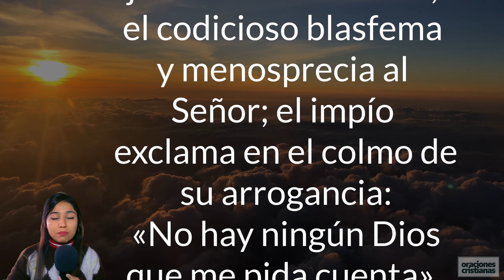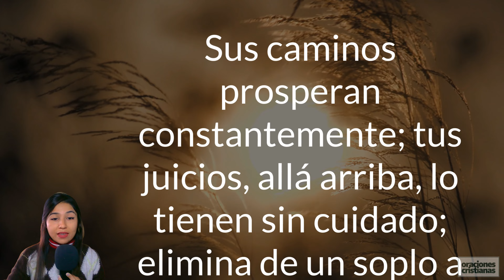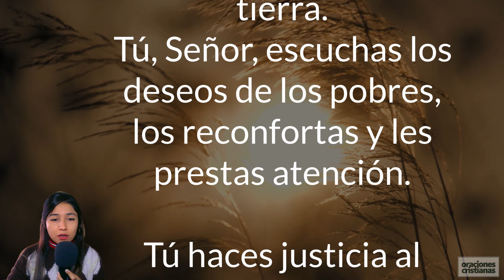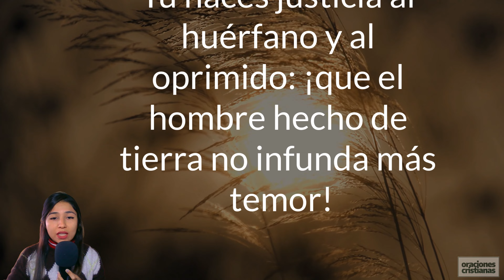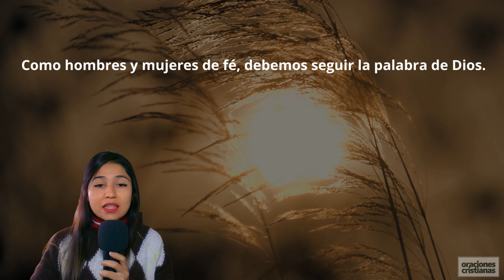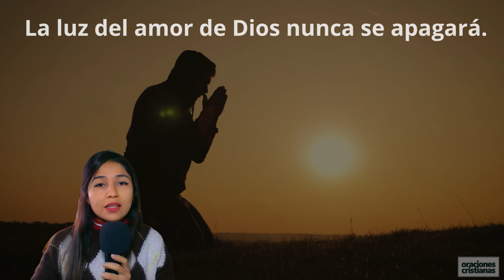▷ SALMO 10 » Plegaria para alejar y castigar a los malvados con audio leído y música.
Salmo 10 de la Biblia:

1 [Lámed] ¿Por qué te quedas lejos, Señor,

y te ocultas en los momentos de peligro?

2 El pobre se consume por la soberbia del malvado

y queda envuelto en las intrigas tramadas contra él.

3 [Mem] Porque el malvado se jacta de su ambición,

el codicioso blasfema y menosprecia al Señor;

4 el impío exclama en el colmo de su arrogancia:

«No hay ningún Dios que me pida cuenta».

Esto es lo único que piensa.

5 [Nun] Sus caminos prosperan constantemente;

tus juicios, allá arriba, lo tienen sin cuidado;

elimina de un soplo a todos sus rivales

6 y se dice a sí mismo: No vacilaré,

seré siempre feliz, no tendré contrariedades».

7 [Pe] Su boca está llena de maldiciones, de engaños y de violencias;

detrás de sus palabras hay malicia y opresión;

8 se pone al acecho en los poblados

y mata al inocente en lugares ocultos.

[Ain] Sus ojos espían a los débiles;

9 acecha ocultamente como el león en su guarida;

se agazapa para atrapar al pobre,

y lo atrapa arrastrándolo en sus redes.

10 [Sade] Espía, se inclina, se dobla,

y cae sobre el débil con todas sus fuerzas.

11 Luego piensa: «Dios lo olvida;

aparta su rostro y nunca ve nada».

12 [Qof] ¡Levántate, Señor Dios, alza tu mano,

no te olvides de los pobres!

13 ¿Por qué el malvado desprecia a Dios,

pensando que tú no pides cuenta?

14 [Res] Pero tú lo estás viendo:

tú consideras los trabajos y el dolor,

para tomarlos en tus propias manos.

El débil se encomienda a ti;

tú eres el protector del huérfano.

15 [Sin] ¡Quiebra el brazo del malvado y del impío,

castiga su malicia y no subsistirá!

16 El Señor reina para siempre

y los paganos desaparecerán de la tierra.

17 [Tau] Tú, Señor, escuchas los deseos de los pobres,

los reconfortas y les prestas atención.

18 Tú haces justicia al huérfano y al oprimido:

¡que el hombre hecho de tierra no infunda más temor!